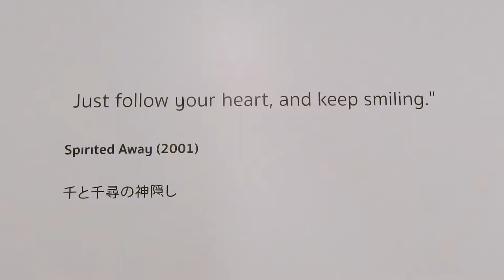MONO Residence Bangtao Beach | Radio Trip Phuket โมโน เรสซิเดนส์บางเทา บีช ภูเก็ต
บริษัท ดิแอทติจูด คลับ จำกัด โดยคุณวีระชัย ปรานวีระไพบูลย์ (Chairman) เปิดตัวโมโน เรสซิเดนส์ บางเทา บีช ภูเก็ต คอนโดมิเนียมรูปแบบ Private Pool Residence-Onsen Style (ห้องพร้อมสระออนเซ็นส่วนตัว)
โมโน เรสซิเดนส์ บางเทา บีช ภูเก็ต ถูกออกแบบภายใต้คอนเซ็ปต์ Japanese Art Deco ที่นำดีไซน์แบบคลาสสิคดูสง่าและคงไว้ซึ่งความเรียบง่ายยุค Art Deco ศิลปะรูปทรงเลขาคณิต ใช้เส้นโค้งเน้นความอ่อนช้อย ประณีตสวยงาม และเส้นตรงเรียบง่ายแต่แข็งแรง เน้นประโยชน์ใช้สอยดูหรูหราสง่างาม ผสมผสาน เข้ากับเรื่องราวสมัยใหม่ในสไตล์ญี่ปุ่น สีที่ใช้จะอยู่ในโทนเรียบๆ เช่น ขาว ดำ ตกแต่งเพิ่มดีเทลด้วยงานไม้ เน้นความเป็นธรรมชาติโปร่งสบาย
จุดเด่นที่สำคัญและแตกต่างของโมโน เรสซิเดนส์ฯ อยู่ที่สไตล์การออกแบบพื้นที่ใช้สอยแบบเอนกประสงค์ มีมุมพักผ่อนที่มากกว่า ยังคงรักษาแนวคิดการออกแบบที่นึกถึงฟังก์ชั่นการใช้งานได้จริงและหลากหลายตามแบบฉบับของดิ แอทติจูด คลับ เพิ่มจุดขายด้วยเสน่ห์ของสระออนเซ็นส่วนตัวทุกห้อง ในบรรยากาศของการพักผ่อนเหมือนอยู่ญี่ปุ่นให้ความรู้สึกใกล้ชิดกับธรรมชาติ ผ่อนคลายสร้างแรงบันดาลใจ และมีความสุขในการใช้ชีวิต
นอกจากนี้ยังเพิ่มมิติใหม่สะท้อนความเป็นญี่ปุ่น โดยการเลือกใช้ไม้เผาไฟ ที่ภาษาญี่ปุ่นเรียกว่า YAKISUKI (ยาคิสุกิ) คือการนำไม้ซีดาร์มาเผาไฟ เป็นเทคนิคการผลิตแบบโบราณของญี่ปุ่น คือการเผาไม้ให้ได้คุณลักษณะผิวหน้าไหม้เหมือนถ่าน ที่เหมาะสมในการนำมาใช้กรุผนังอาคาร ด้วยเทคนิคเฉพาะตัวซึ่งถูกคิดค้นขึ้นมาเป็นเวลาหลายร้อยปี เป็นหนึ่งวิธีในการรักษาคุณภาพไม้ตามธรรมชาติที่มีประสิทธิภาพมากที่สุด นอกจากจะสวยงามแปลกตา ซึ่งเป็นเอกลักษณ์ของไม้เผาไฟแล้ว ไม้เผาไฟ YAKISUKI ยังช่วยเพิ่มคุณสมบัติพิเศษ นั่นก็คือ การกันไฟ การป้องกันปลวกและแมลง ลดการบิดโก่ง หด ขยายตัวของไม้
โมโน เรสซิเดนส์ บางเทา บีช ภูเก็ต มีจำนวน 136 ยูนิต แบ่งเป็น 1 ห้องนอน (พื้นที่ใช้สอย 35 ตารางเมตร) และ 2 ห้องนอน (พื้นที่ใช้สอย 62 ตารางเมตร) ราคาเริ่มต้นที่ 3.5 ล้านบาท พร้อมสาธารณูปโภคส่วนกลางประกอบด้วยสระว่ายน้ำในสวน สกายบาร์ สกายพูล ฟิตเนส ล็อบบี้ ห้องซักรีด ที่จอดรถมาตรฐาน กล้อง CCTV และระบบรักษาความปลอดภัย 24 ชั่วโมง
สำหรับผู้ที่สนใจลงทุน โมโน เรสซิเดนส์ฯ บริหารการเช่าโดย Brown Staring บริษัทในเครือ ดิ แอทติจูด คลับ ที่มีประสบการณ์บริหารการลงทุนทั้งวิลล่าและคอนโดมากว่า 10 ปี ถือเป็นการตอบโจทย์สำหรับนักลงทุน ด้วยการันตีผลตอบแทน 6% เป็นระยะเวลา 3 ปี เชิญชมห้องตัวอย่าง ตั้งแต่เวลา 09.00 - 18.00 น. ได้ทุกวัน *รับโปรโมชั่นพิเศษ ฟรี! เฟอร์นิเจอร์แพคเกจทุกห้อง และข้อเสนอพิเศษอื่นๆอีกมากมายสอบถามข้อมูล โทร. 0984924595 *เงื่อนไขเป็นไปตามบริษัทฯกำหนด

On Mobile▪ผ่าน Application - Tunein -
Line▪@RadioTrip
IG▪radiotripphuket
Facebook▪Radio Trip Phuket